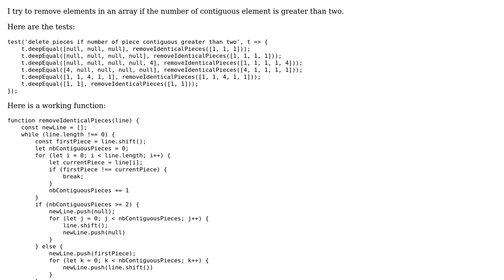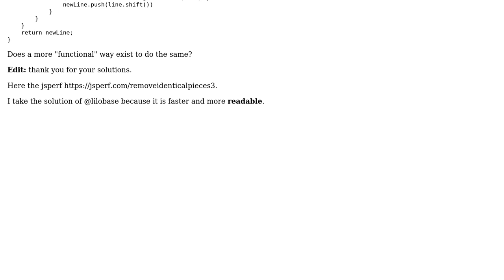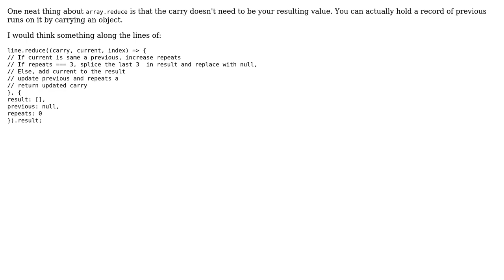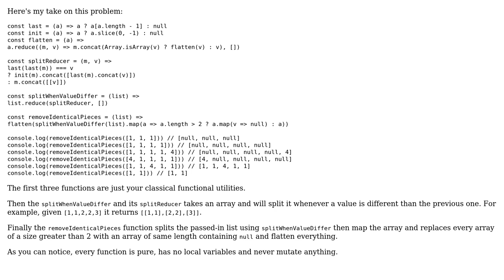Code Review: Remove contiguous elements in array in a more functional way (4 Solutions!!)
Code Review: Remove contiguous elements in array in a more functional way

With thanks & praise to God, and with thanks to the many people who have made this project possible! | Content (except music & images) licensed under CC BY-SA | Music | Images & others | With thanks to user lilobase user Joseph user Guillaume Vincent user damusnet user Cedric Nehemie and the Stack Exchange Network Trademarks are property of their respective owners. You are responsible for your own actions.